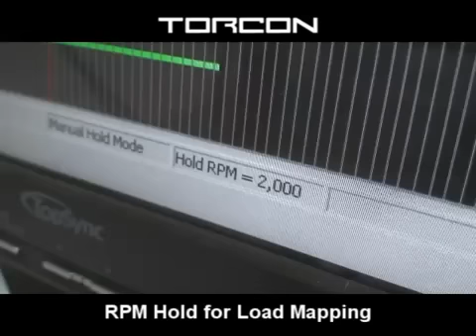Torcon Picanto Turbo